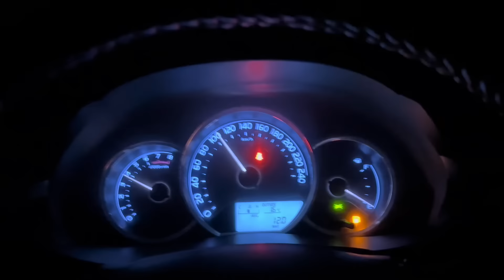Lahore Drift Day ki Drift Car in Accident! | Drift Car Tabah!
Follow Team HQ on Instagram: @the_teamhq

All material appearing in the video is protected by copyright under U.S. Copyright laws and is the property of TeamHQ or the party credited as the provider of the content. You may not copy, reproduce, distribute, publish, display, perform, modify, create derivative works, transmit, or in any way exploit any such content, nor may you distribute any part of this content over any network, including a local area network, sell or offer it for sale, or use such content to construct any kind of database. You may not alter or remove any copyright or other notice from copies of the content.